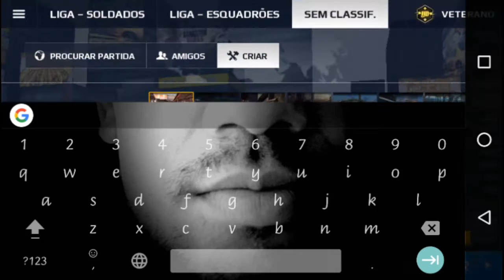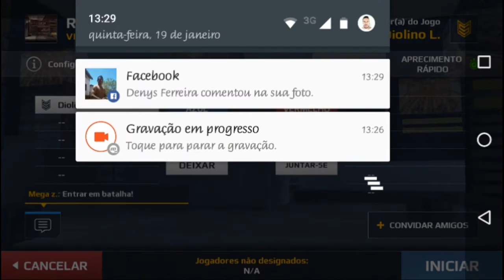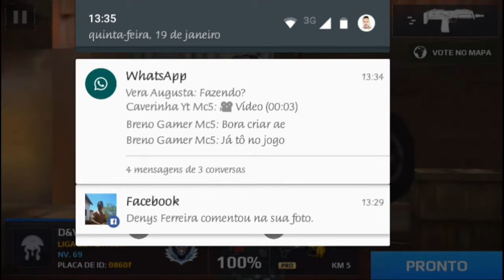Modern Combat 5 - X1 [ Eu Noobão ✔ vs Lucas Foster e Davi Prozão ]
Só agradeço à todos que me ajudaram pelos quase 300 inscritos, vamos chegar a 1.000 inscritos.